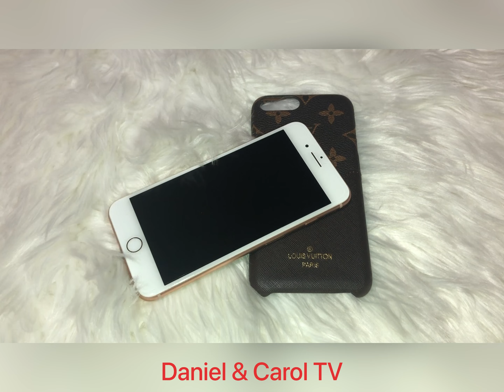Louis Vuitton iPhone Case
Changing into my new Louis Vuitton iPhone 8 Plus Case